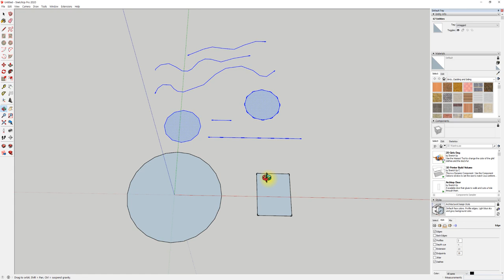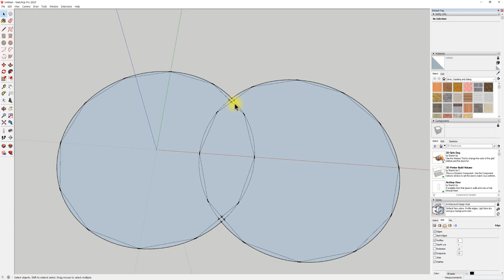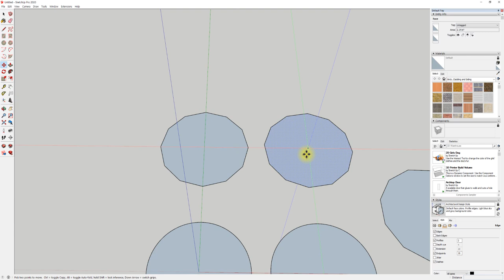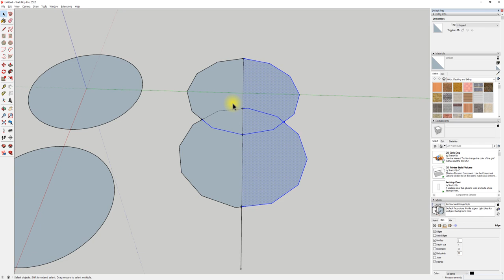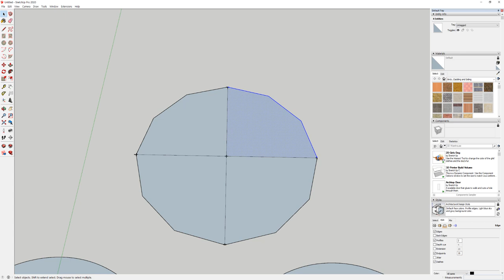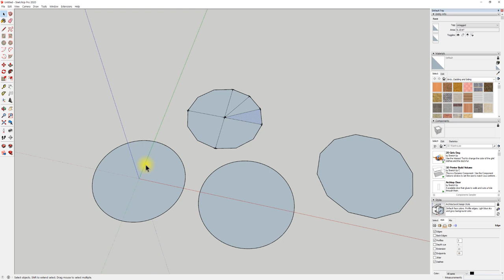UncleBucks (17-원그릴 때는 축? - 스케치업베이직 )